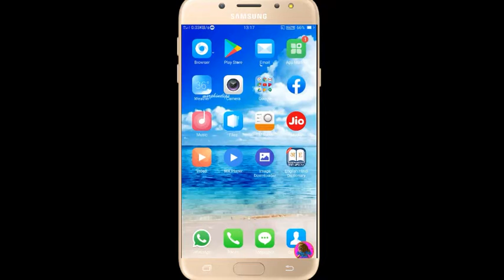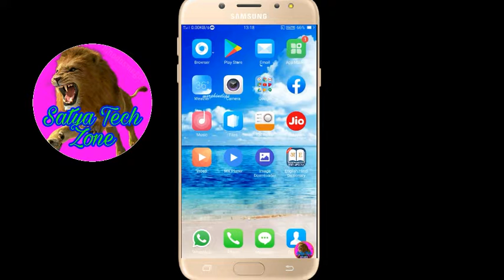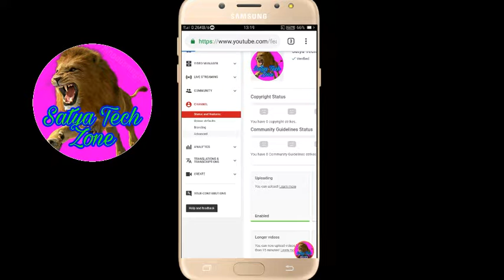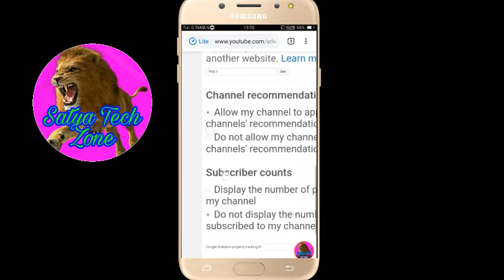How to hide YouTube Subscribers // Subscribers hide kaise kare